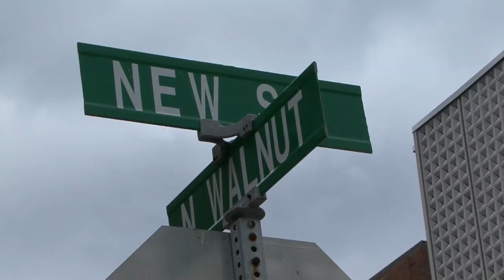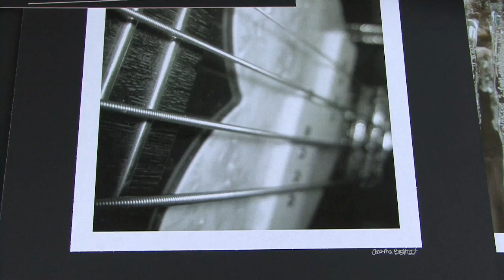Bath City Beat: The New Street Urban Art Fair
The New Street Urban Art Fair is an more of an obscure type of art fair. With more "out of the box" kinds of artwork; taking place on New Street where not many things happen. The turn out was definitely fun and exciting. Organizers and vendors are hoping for the best to make next year's even more brilliant.